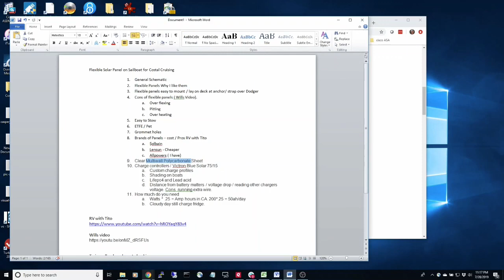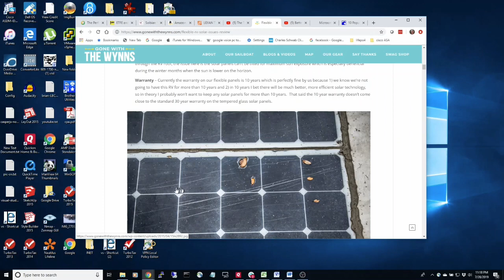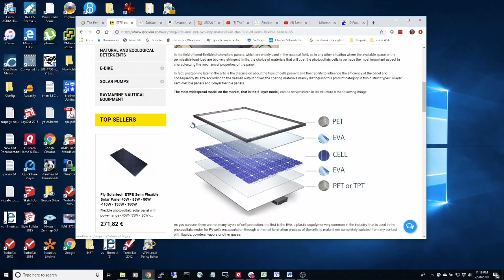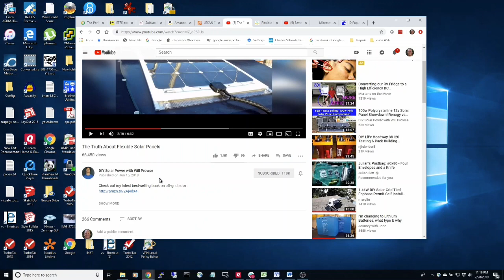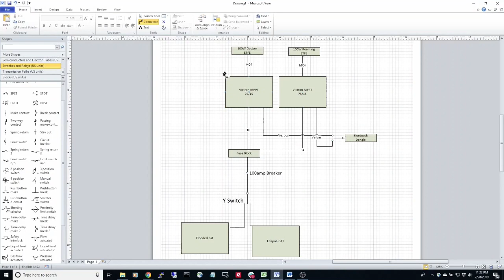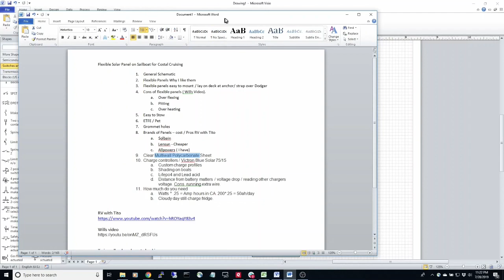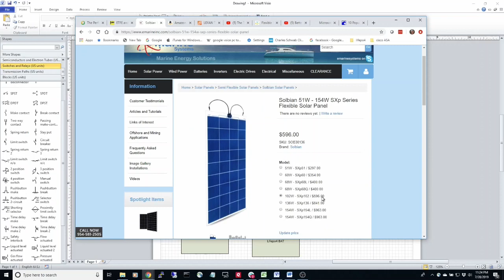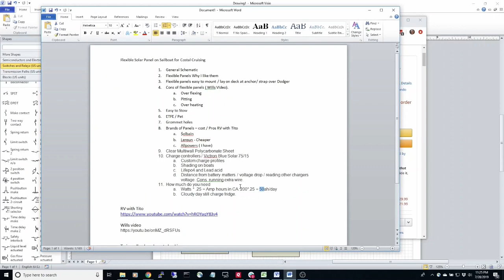Stowable Amazon 200w ETFE Flexible Solar Panel Installation on Sailboat with Victron Charger Lifepo4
I am using low cost ETFE Solar Panels purchased on Amazon while I am on my coastal cruising trips and I stow the panels when I am home.  I use Victron Blue Solar 75/15 Solar chargers.  My solar panels are Allpowers.  In this video I show a schematic and review the advantages and disadvantages of flexible / semi-flexible solar panels. Flexible solar panels have been known to fail from over flexing and pitting. If you stow your flexible panels after each trip you can avoid most of these issues. I discuss RV with Tito and Will Prowse videos.  I use lithium lifepo4 batteries

Flexible Solar Panel on Sailboat for Coastal Cruising
1. General Schematic
2. Flexible Panels Why I like them
3. Flexible panels easy to mount / lay on deck at anchor/ strap over Dodger
4. Cons of flexible panels ( Wills Video).
a. Over flexing
b. Pitting
c. Over heating
5. Easy to Stow
6. ETFE / Pet
7. Grommet holes
8. Brands of Panels – cost / Pros RV with Tito
a. $olbain
b. Lensun - Cheaper
c. Allpowers ( I have)
9. Clear Multiwall Polycarbonate Sheet
10. Charge controllers / Victron Blue Solar 75/15
a. Custom charge profiles
b. Shading on boats
c. Lifepo4 and Lead acid
d. Distance from battery matters / voltage drop / reading other chargers voltage. Cons  running extra wire.
11. How much do you need
a. Watts * .25 = Amp hours in CA. 200*.25 = 50ah/day
b. Cloudy day still charge fridge.